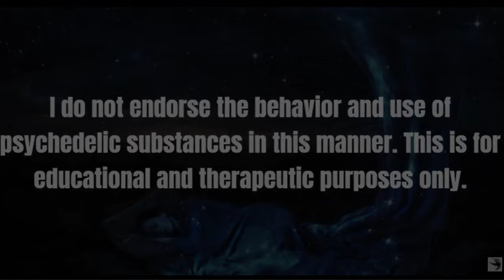DPH Trip Report - 'Wobbling Down The Boardwalk' - Hallucinating at Seaside Heights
Chapters
Intro 0:00
Preparation 0:35
Start of the Trip 2:20
Delirious 4:45
Voices On The Boardwalk 8:15
At The Beach 10:30

A psychedelic user wistfully recalls his DPH (diphenhydramine) experience. He ingests a copious amount of Benadryl, warning people not to emulate him, while he travels to Seaside Heights Boardwalk in New Jersey. He finds himself in a delirium which he has no choice but to go through.